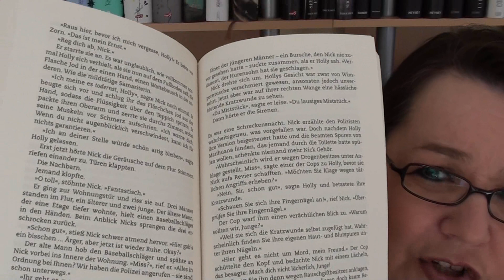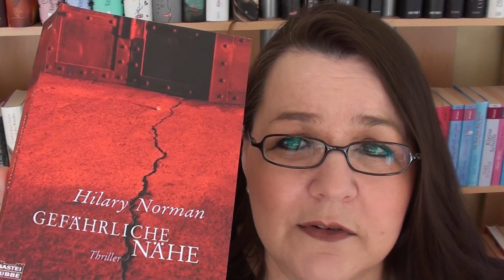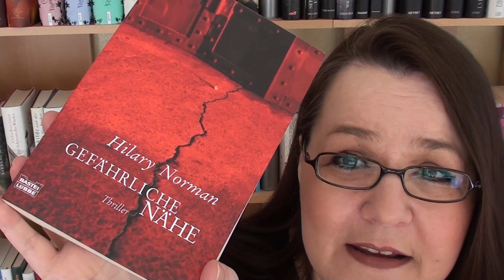Gefährliche Nähe - Hilary Norman [Buchtipp]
Zum Buch